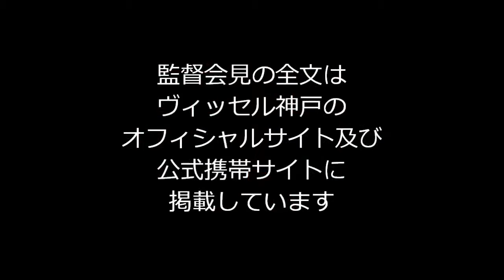2013 J2リーグ第38節vs.ガイナーレ鳥取 安達亮監督【試合後記者会見】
2013 J2リーグ第38節 ガイナーレ鳥取［1-2］ヴィッセル神戸 ［得点者］ 鳥取：林堂 眞（82'） 神戸：田代 有三（59'）、岩波 拓也（66'） □ヴィッセ.

2013 J2リーグ第16節 ヴィッセル神戸［0 - 1］ガイナーレ鳥取 ［得点者］ 神戸： 鳥取：久保裕一（34'） 2013 J2リーグ第38節 ガイナーレ鳥取［1-2］ヴ.

2013 J2リーグ第16節 ヴィッセル神戸［0 - 1］ガイナーレ鳥取 ［得点者］ 神戸： 鳥取：久保裕一（34'） 2013 J2リーグ第38節 ガイナーレ鳥取［1-2］ヴ.